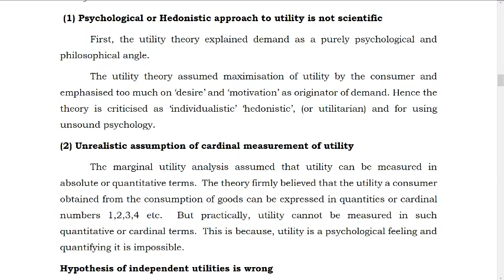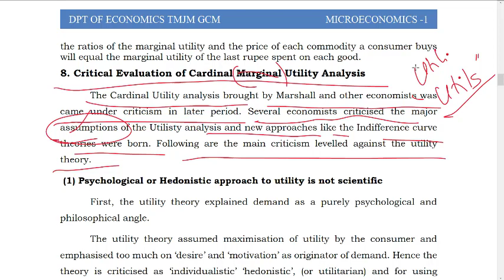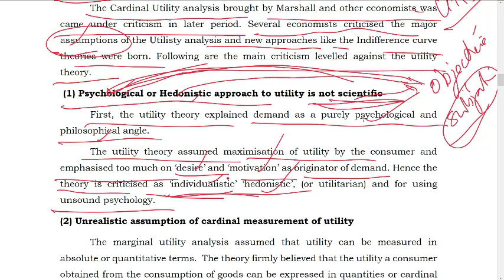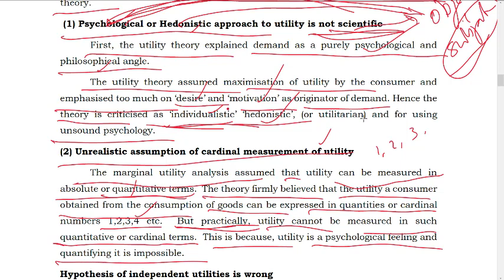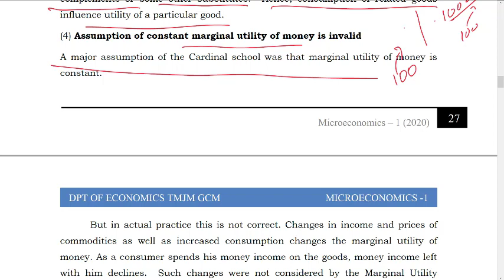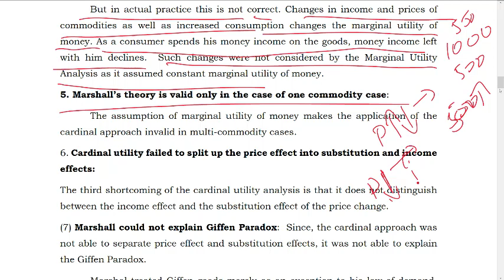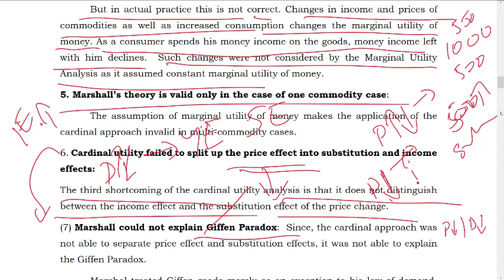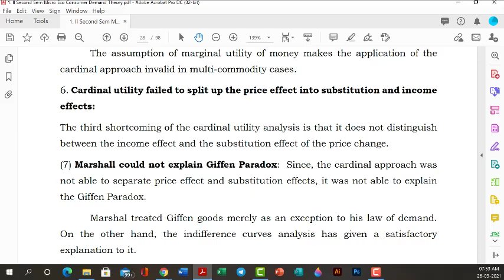Utility Approach - Criticcal evaluation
TMJM GCM, Dpt of Economics